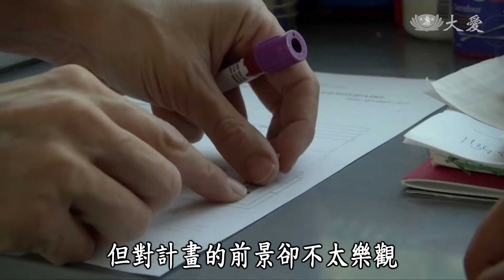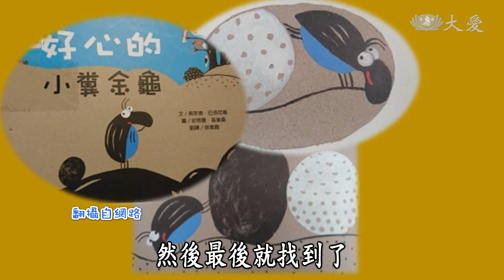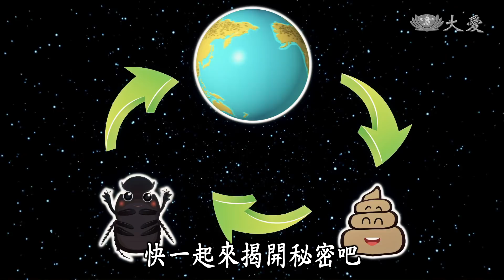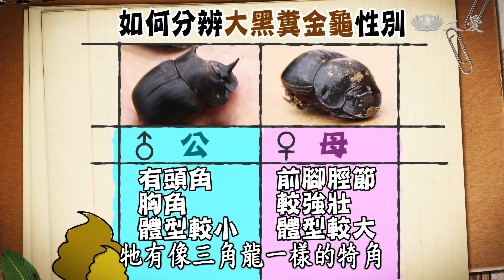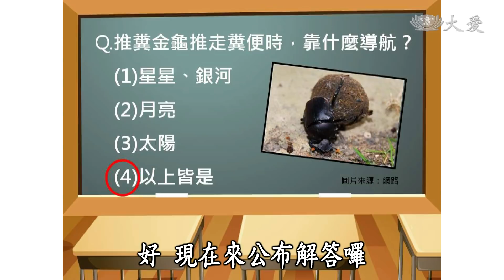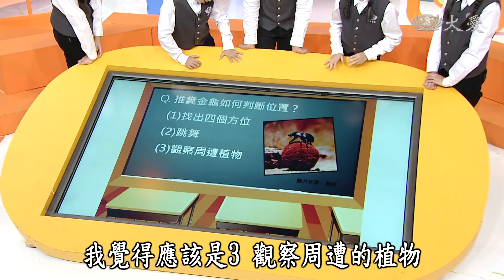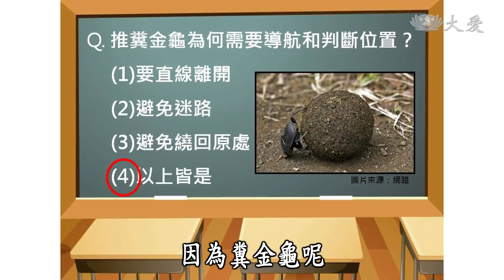【小主播看天下WOW】20180523 - 大自然的清道夫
大自然的清道夫! 大自然裡有許多充滿神奇的事物，等待著我們發現與探索，也值得我們好好的對待與維護。
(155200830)